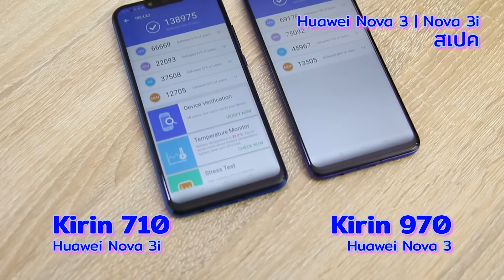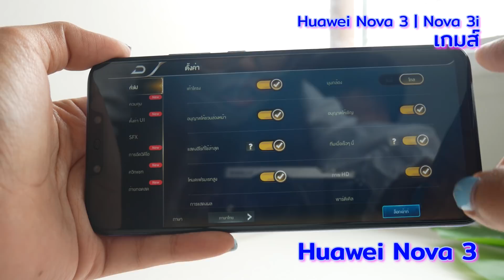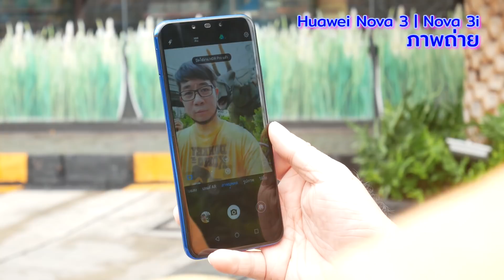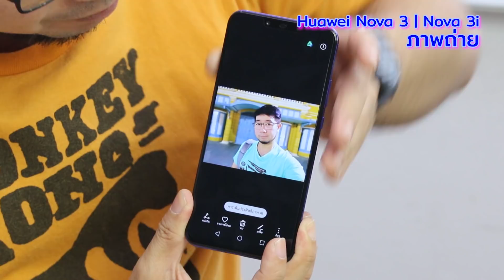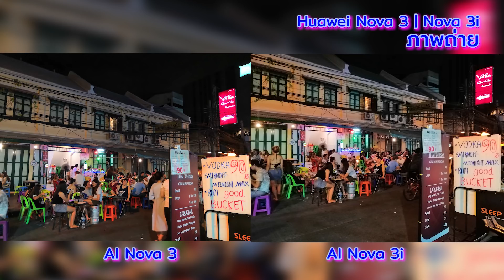สรุป Nova3 vs Nova 3i จิ้มกันไปเลย เลือกรุ่นไหนดี ?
ก่อนจะออกรุ่นมาให้เลือกมากกว่านี้ ฟันธงให้แล้วว่าระหว่าง Huawei Nova3 และ Nova3i ควรจะเลือกรุ่นไหนดี ความเหมือน ความต่างที่มี กับเงินที่เพิ่มขึ้นมา 6 -7 พันเนี่ยเอาไงกันดี

สเปคแบบเต็ม อ่านเพิ่มเติมในลิ้งค์ครับ